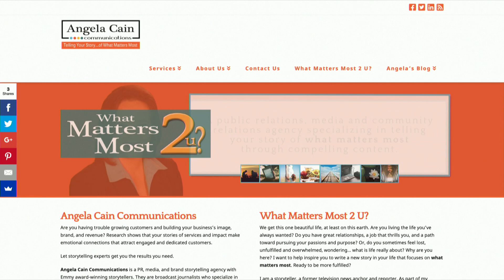Angela Cain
Iambeast Network & I Am Beast Radio. Live Radio & Quality Programming Entertainment.

"Listen to "Andre The Beast Crayton Show"

If you know anything about Andre The Beast Crayton you know he's not afraid to give his opinions. He's just as candid on podcast.

iambeast-network & I Am Beast Radio Podcast, Audio, Broadcasting & Video Production.
Global media platform featuring programming that engages, educates, and challenges the mind. We entertain!